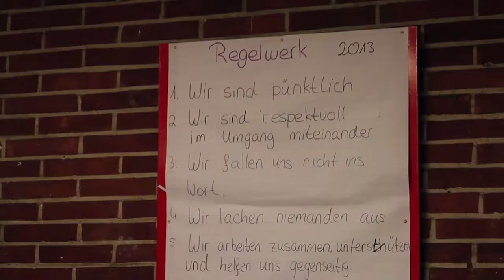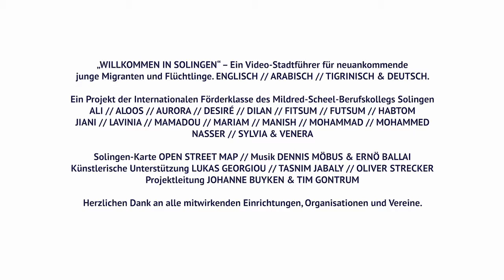IHK Lehrwerkstatt // english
WILLKOMMEN IN SOLINGEN – Der Video-Stadtführer für neuankommende junge Migranten & Flüchtlinge in Solingen.

Ein Projekt der Internationalen Förderklasse des Mildred-Scheel-Berufskollegs Solingen mit
ALI // ALOOS // AURORA // DESIRÉ // DILAN // FITSUM // FUTSUM // HABTOM // JIANI // LAVINIA // MAMADOU // MARIAM // MANISH // MOHAMMAD // MOHAMMED // NASSER // SYLVIA & VENERA. Projektleitung JOHANNE BUYKEN & TIM GONTRUM.

Ein Videoprojekt des Mildred-Scheel-Berufskollegs Solingen in Kooperation mit bilden & gestalten und dem Medienprojekt Wuppertal.

Entstanden im Rahmen der Europawoche 2016 zum Thema „Ankommen in Europa“. Unterstützt durch den Förderverein des Mildred-Scheel-Berufskollegs.

Gefördert im Rahmen des Bundesprogramms „Demokratie leben!“ durch das Bundesministerium für Familie, Senioren, Frauen & Jugend.